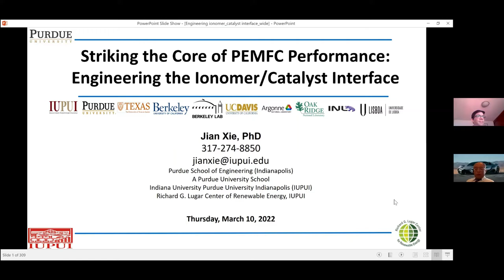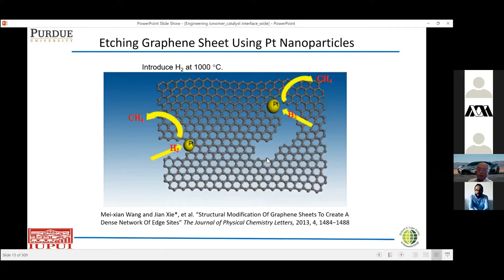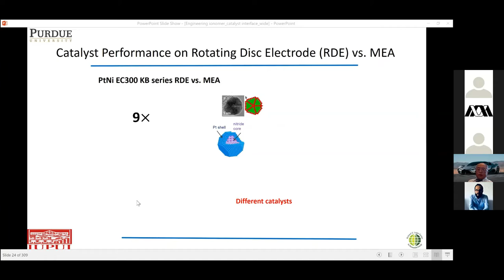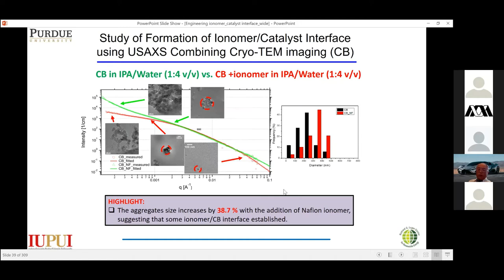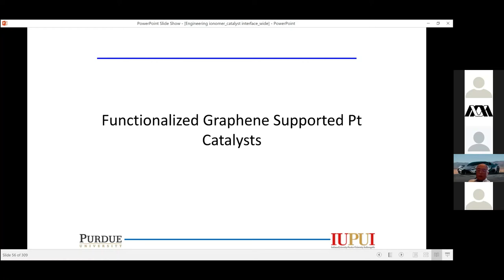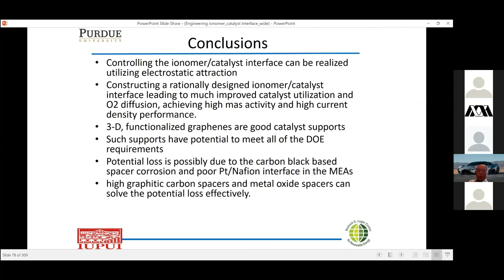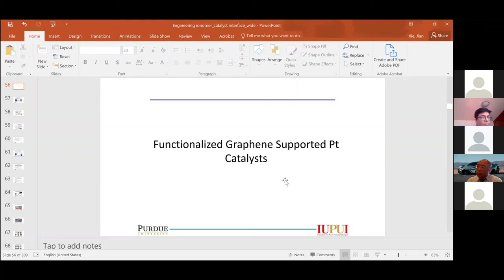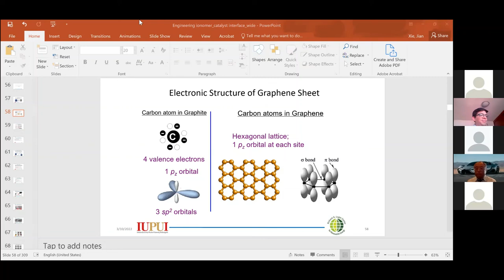Striking the Core of PEMFC Performance: Engineering the Ionomer/Catalyst Interface